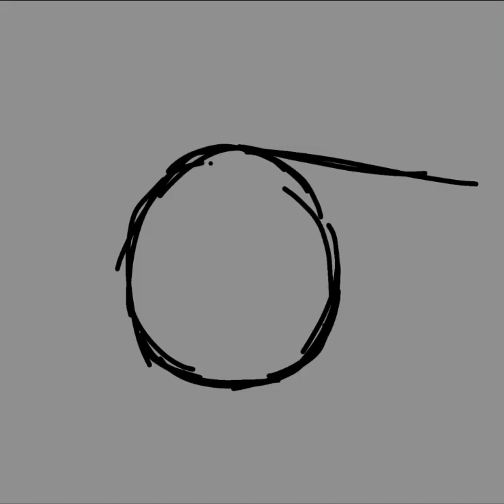Henry The Green Engine [ TTTE Speedpaint ]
Hey y'all! It's been a while since I've uploaded. I have unfortunately been on an art block, it really sucks. But today I'm finally back with another video, this time it's Henry! I don't really draw him alot, and I feel like this is my first time drawing him since.. who knows! Hope you all enjoy!